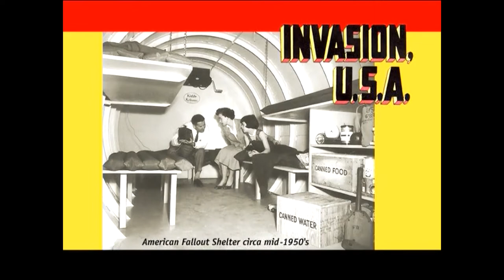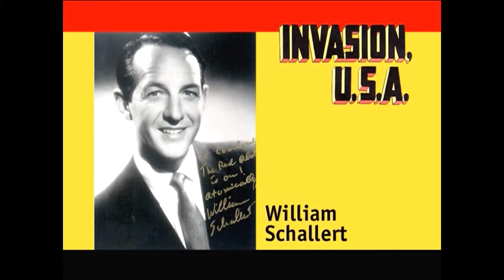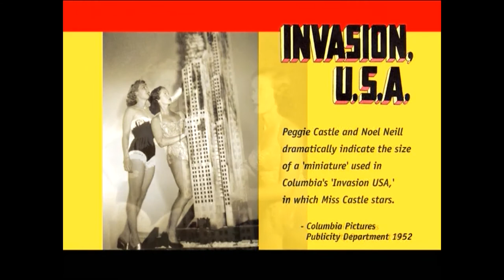Invasion USA '52 2002 DVD Bonus - Cast Video Interviews (Synapse Films DVD Rip in HD)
Invasion USA '52 2002 DVD Bonus - Cast Video Interviews (Synapse Films DVD Rip in 1080p Hi-Def).mp4 (My personal rip) Interviews from supporting actors Dan O'Herlihy, Noel Neill and William Schallert. None recall why they were casted in he film. Good Interviews here. Noel talks about some of the promo photos to promote the film. Don't want to give this one away contains some spoilers and better to watch and see yourself then me to commentate on an interview enjoy!